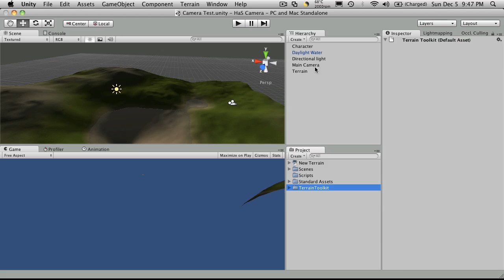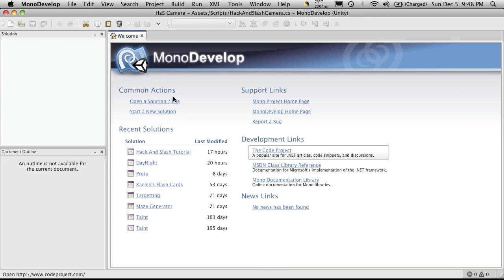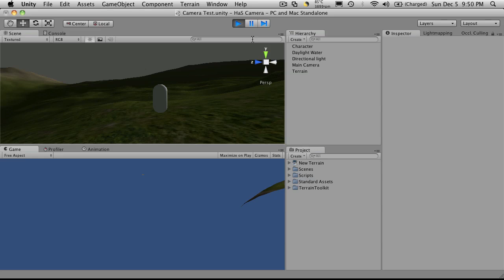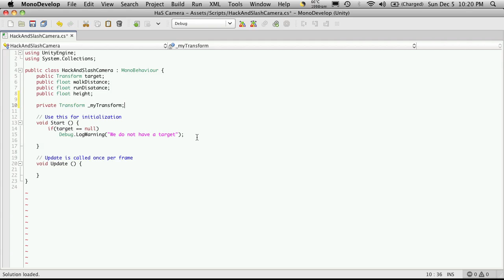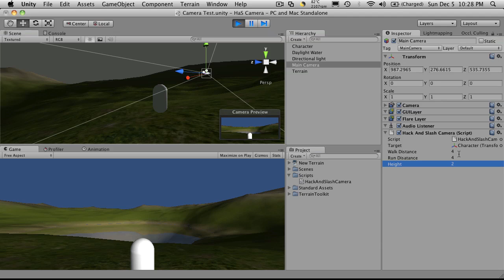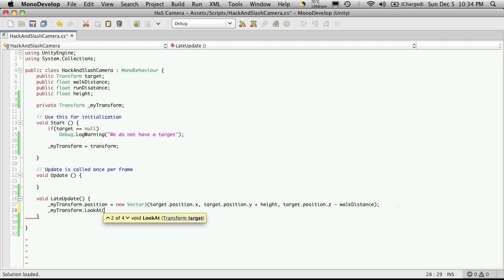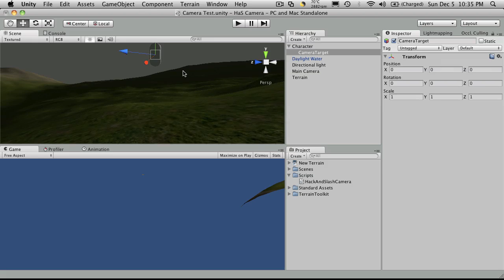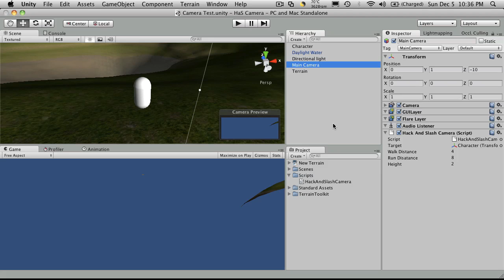84. Unity3d Tutorial - Camera Controls Part 1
In this tutorial, we will start exploring how create a camera that acts a bit more like most camera controls in modern rpg style games.